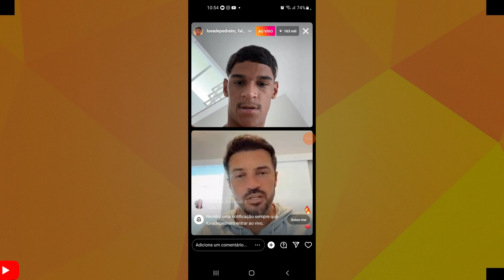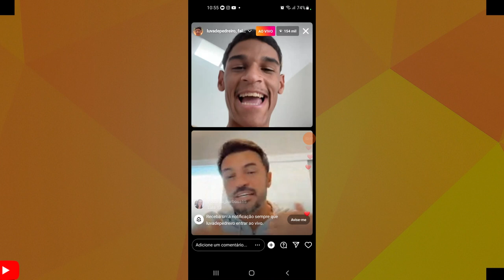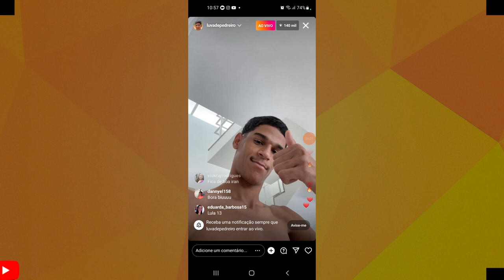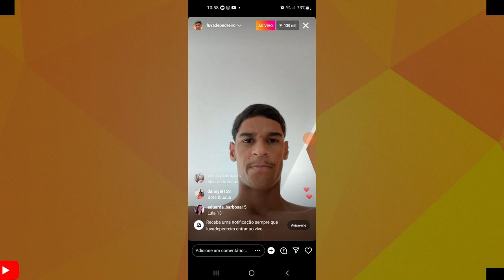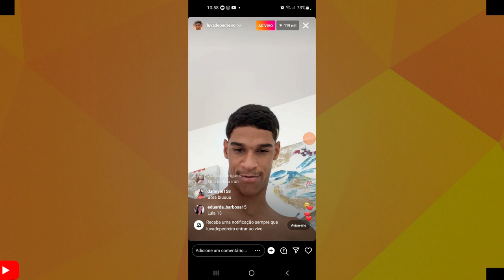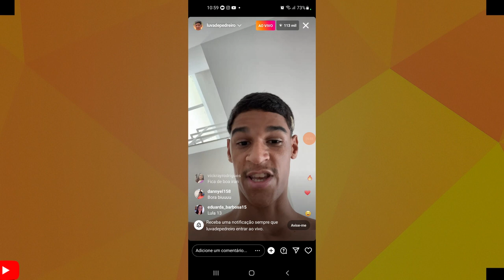LUVA DE PEDREIRO FICA REVOLTADO APOS LEO DIAS ANUNCIAR FIM DE SUA PARCERIA COM FALCÃO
LEO DIAS FEZ MATÉRIA FALANDO QUE LUVA DE PEDREIRO TINHA MUDADO  DE EMPRESARIO E ELE SE REVOLTA